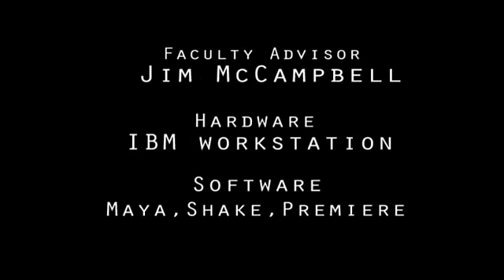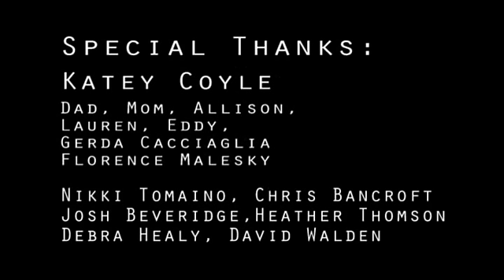Sal and the Great Frustration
Courtesy of Ringling School of Art and Design